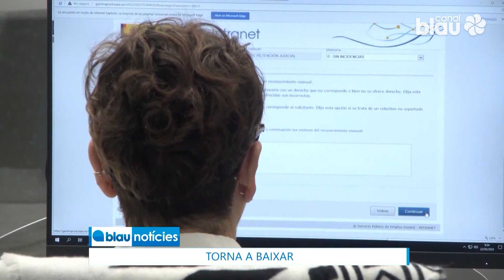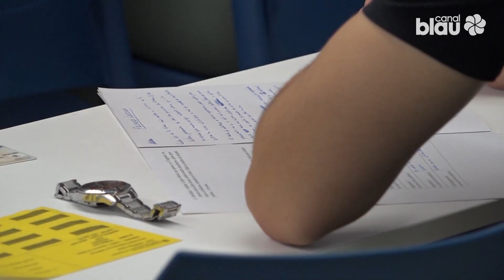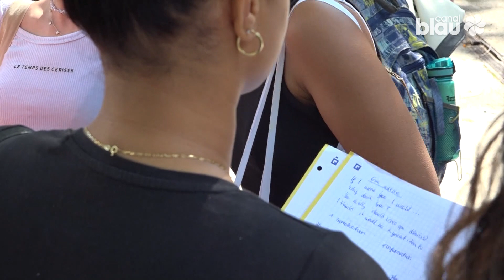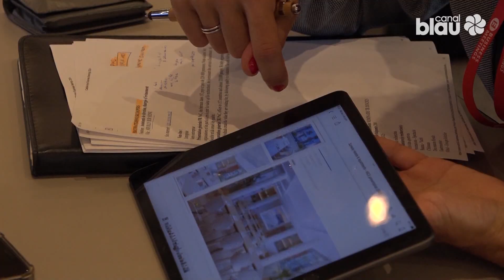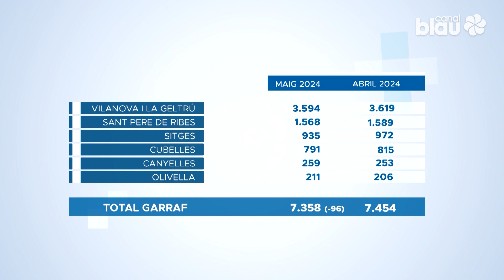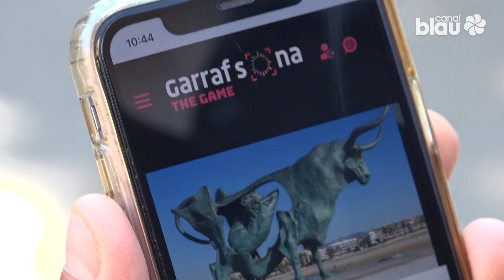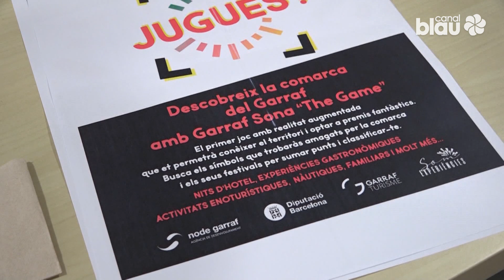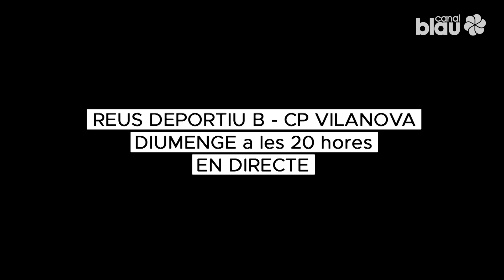Blau notícies 04-06-2024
Comença la Selectivitat. 600 alumnes del Garraf es juguen l'accés a la Universitat aquesta setmana.

Sitges es consolida en el turisme de reunions, que representa el 50% de l'activitat turística. Aquests dies és seu del Catalunya Business Meetings, amb clients francesos, belgues i suïssos interessats en oportunitats de negoci.

Baixa l’atur al Garraf per quart mes consecutiu. La xifra de persones inscrites al Servei d’Ocupació de Catalunya són 7.358 al tancar el mes de maig, gairebé un centenar menys que a l’abril.

Sant Pere de Ribes està elaborant una Diagnosi en l’àmbit de les persones amb discapacitat a través de sessions participatives. L'objectiu és recollir demandes i traslladar-ho a accions concretes des de la política municipal.

Garraf Sona torna a aplegar més d’una vintena de festivals de la comarca sota una mateixa marca i amb l’impuls de Node Garraf, que busca que els festivals esdevinguin un pol d’atracció de visitants.

L'Athletic Cubelles es queda sense premi i no pot aconseguir l'ascens a 3a Catalana, després de perdre en el partit decisiu del play-off davant de la UE Creixell.

Katoa i Prat, dominadors del cap de setmana d'Aquatló i Triatló a Vilanova